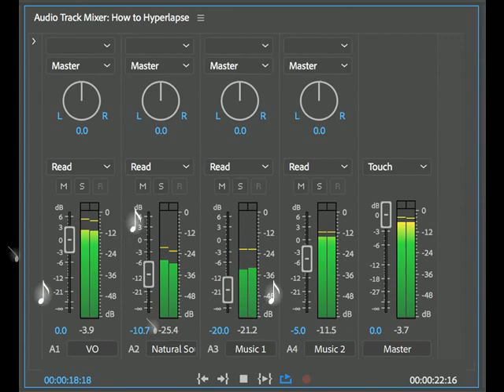spin this shit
all dub natcher cherokee